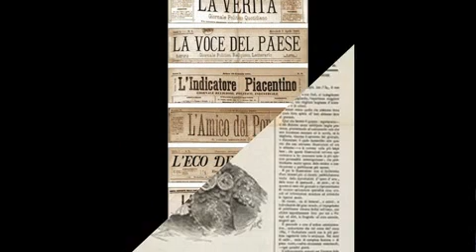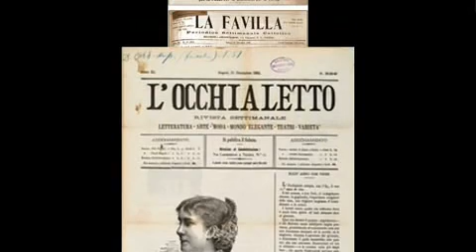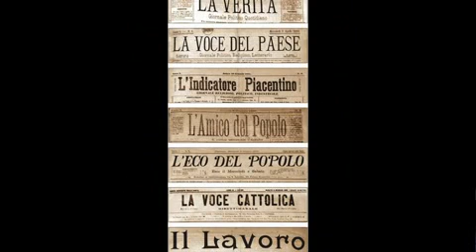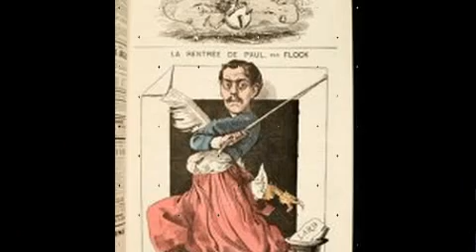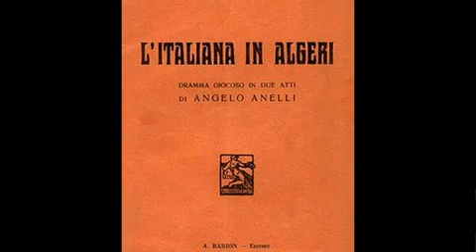Mario CHIAPPI basso n. 2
F. J. Haydn: Il mondo della luna - Che mondo amabile
G. Rossini: La gazzetta - Co' sta grazia e sta portata
G. Rossini: La cambiale di matrimonio - Dite presto
G. Rossini: La cenerentola - Un segreto d'importanza
G. Rossini: L'italiana in Algeri - finale atto primo
basso: Mario Chiappi
baritono: Gino Orlandini
Mezzosoprano: Benedetta Pecchioli